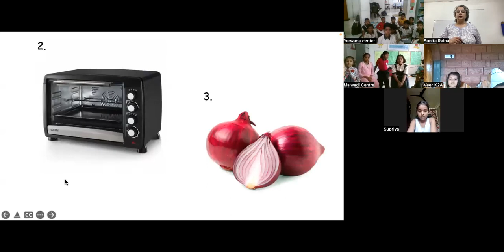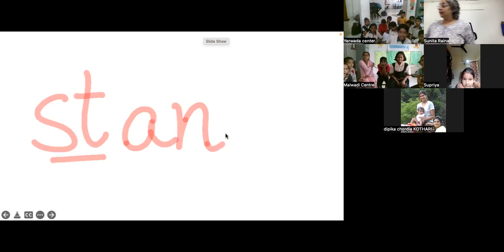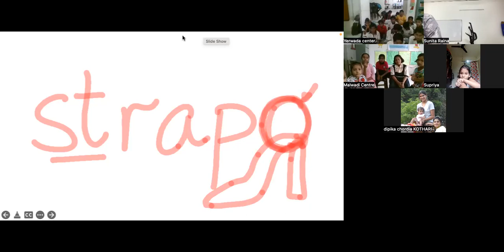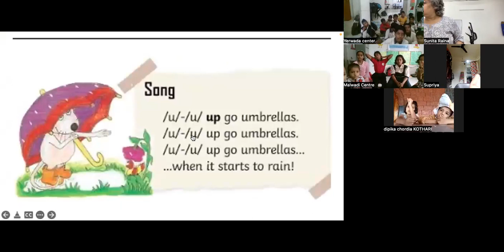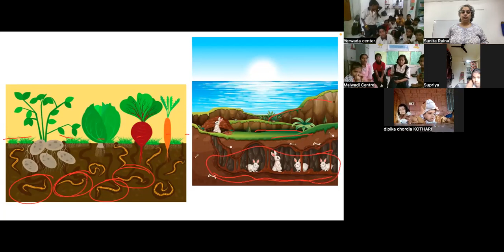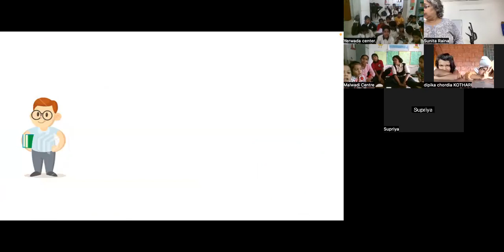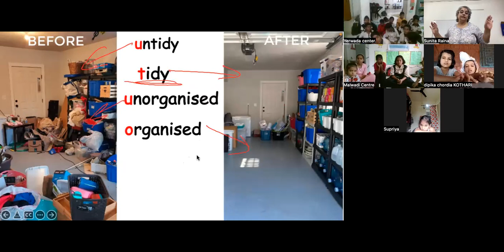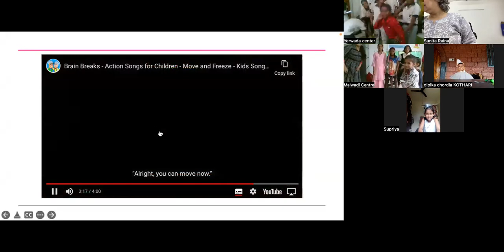PHONICS & SOUNDS, LETTER 'U': English-Foundation: eSchoolTube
(Words and Phonic Letter 'U/u') (27/9/23- Morning)